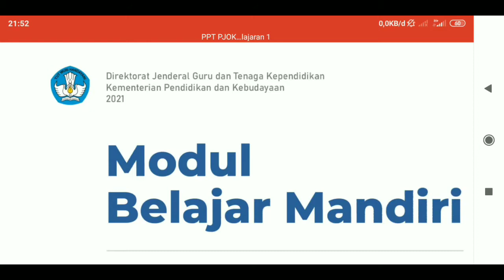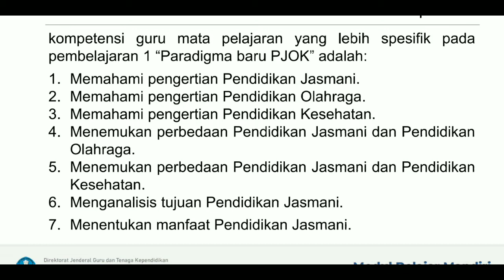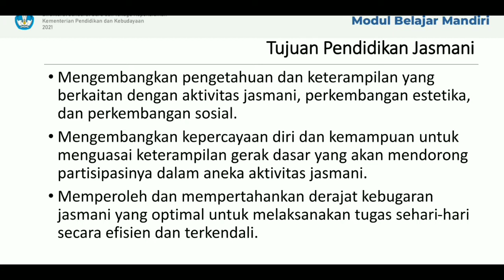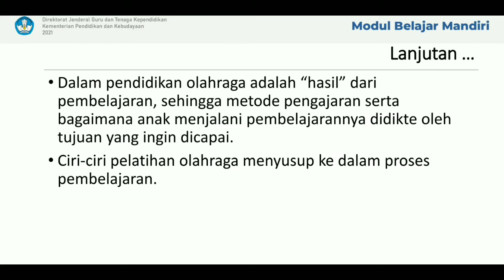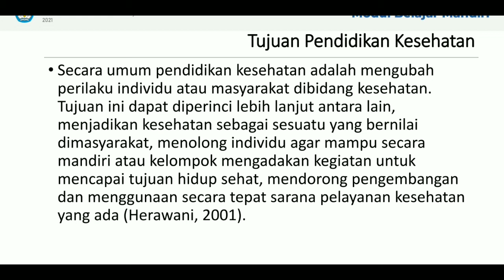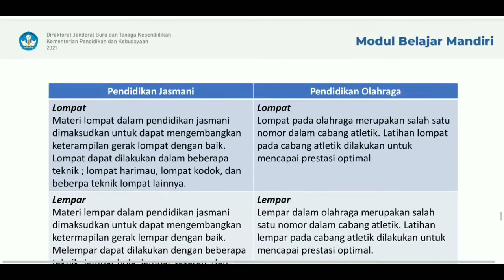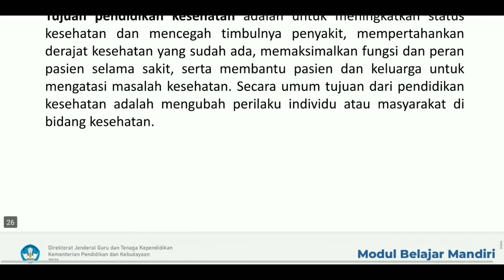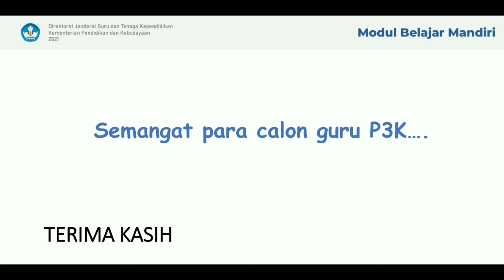Modul Belajar Mandiri di Program Guru Belajar dan Berbagi Seri Belajar Mandiri Calon Guru ASN PPPK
Program ini dirancang untuk menyediakan fasilitasi kepada calon pendaftar guru ASN PPPK agar lebih siap dalam menghadapi seleksi guru ASN PPPK nantinya.

Apa tujuan program Guru Belajar dan Berbagi Seri Belajar Mandiri Calon Guru ASN PPPK?

Peserta mampu menggunakan bahan belajar mandiri dan latihan soal untuk mempersiapkan diri untuk mengikuti seleksi Guru ASN PPPK.

Peserta mampu menggunakan sistem bahan belajar mandiri yang mudah, ringan, ringkas.

Peserta mampu menggunakan komunitas pembelajaran (Learning Community) dalam membangun pengetahuan dan keterampilannya.

Daftar Mata Pelajaran

Berikut Adalah Mata Pelajaran yang Tersedia

 Bahasa Arab

 Bahasa Indonesia

 Bahasa Inggris

 Bahasa Jepang

 Bahasa Jerman

 Bahasa Mandarin

 Bahasa Prancis

 Bimbingan Konseling

 Biologi

 Ekonomi

 Fisika

 Geografi

 Informatika

 IPA

 IPS

 Kimia

 Matematika

 Pendidikan Luar Biasa

 PGSD

 PJOK SD

 PJOK SMP/SMA/SMK

 PPKN

 Sejarah

 Seni Budaya

 Sosiologi

 TK/PAUD